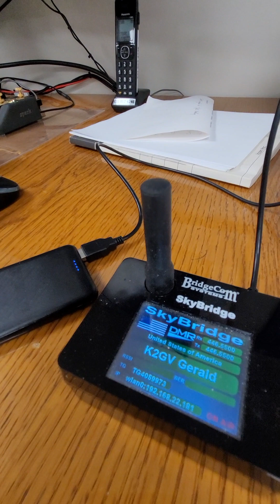The guys are talking about the LICW.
Some of the guys are talking about the longislandcwclub.org